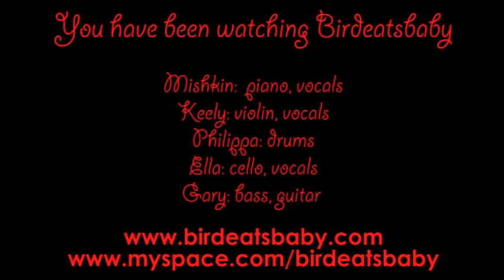Birdeatsbaby "Jim"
Birdeatsbaby performing "Jim" Live @ The Marlborough Theatre on the Birdeatsbaby Album Launch Party Night for the release of the Birdeatsbaby Debut Album: "Here She Comes a Tumblin" Brighton - UK - 30th May 2009.
Birdeatsbaby are; Mishkin Mullaly piano, vocals, Keely McDonald violin, vocals, Ella Stirmey cello, vocals, Gary Mitchell bass, guitar.

A Brighton Music Video